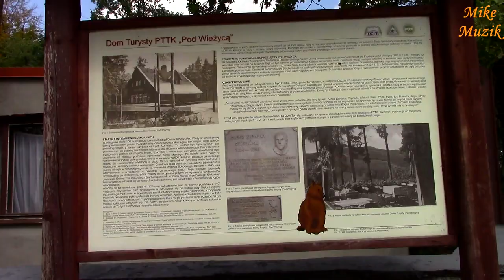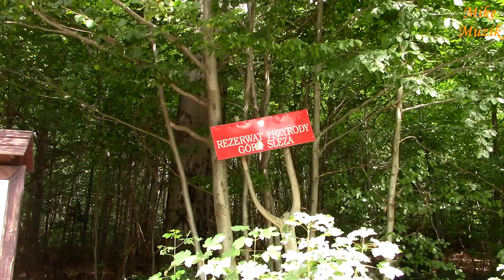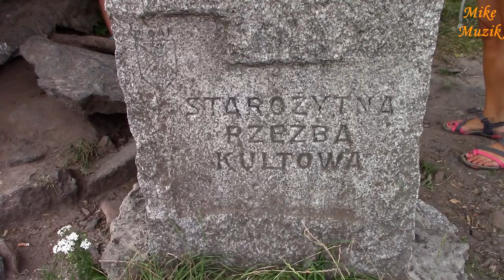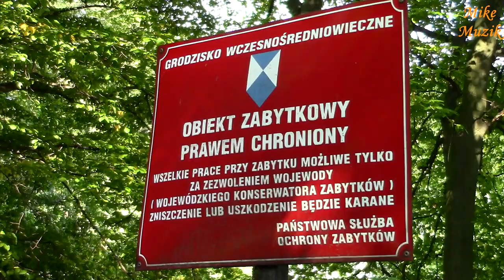Góra Ślęża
Za namową kolegi postanowiliśmy wjechać z samego rana na górę Ślęża znajdującą się ponad 30 km od Wrocławia. Start wyznaczony został w miejscowości Sobótka. Czytałem przed wyprawą, że dojazd jest trudny. Okazało się to prawdą. Naprawdę trzeba mieć wiele samozaparcia aby wjechać na samą górę.
Koleżanka mnie dopingowała mówiąc: Nie dasz rady? Ty?
Pomogło. Wjechałem. :)
Drogę powrotną wyznaczyliśmy sobie inną trasą i dzięki temu natknęliśmy się na skansen w miejscowości Będkowice. Aby odpocząć zatrzymaliśmy się tam dzięki temu jest parę scen na końcu filmu.

At the instigation of a friend, we decided to drive from the morning to the top of Ślęża, located over 30 km from Wrocław. The start was designated in the village of Sobótka. I read before the expedition that access is difficult. It turned out to be true. You really need to have a lot of self-denial to get to the top.
My friend cheered me up saying: Can not you do it? You?
It helped. I drove. :)
We set the return route on a different route and thanks to that we came across an open-air museum in Będkowice. In order to relax, we stopped there thanks to a few scenes at the end of the movie.